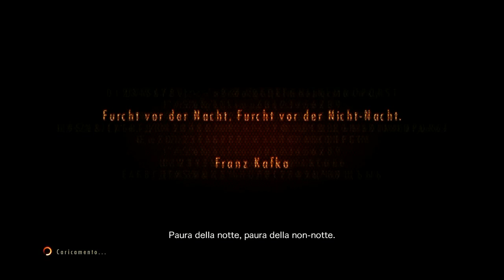Resident Evil Revelations 2 pt3: Moira ci nasconde qualcosa...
Mentre avanziamo mezzi morti e senza munizioni cercando di sfuggire a questa prigione ci accorgiamo che Moira si "rigenera" la vita quando viene ferita... Semplice meccanica di gioco? Possibile, ma nel frattempo io mi creo mille teorie (strampalate) che probabilmete verranno distrutte con l'avanzamento del gioco.